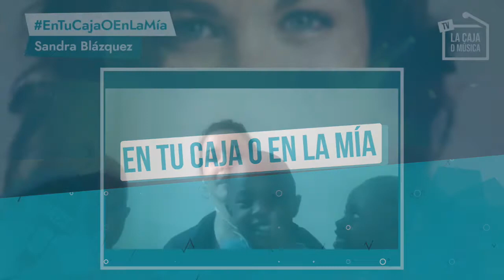SANDRA BLÁZQUEZ "No tengo nada que ver con la Sandra de hace siete años"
Hablamos con Sandra Blázquez para que nos cuente un poco más de la ONG que un día construyó con una amiga, del libro titulado “Me dije “hazlo” y lo hice” y también del reencuentro de “Física o Química”.

Redactor: Marta Juanola